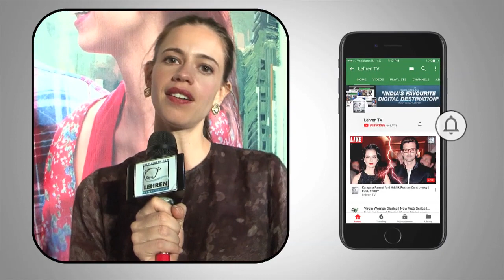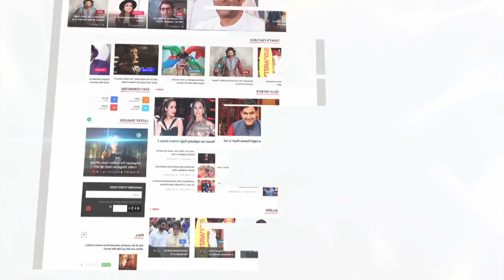Kriti Sanon Shares Her HORRIBLE First Ramp Walk Story | LehrenTV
At a recent fashion event, Raabta actress Kriti Sanon recalled a horrible tale of her first ever ramp walk. To know more check out the video.